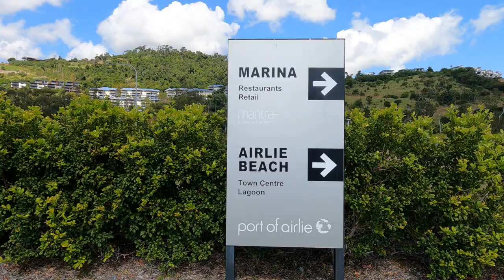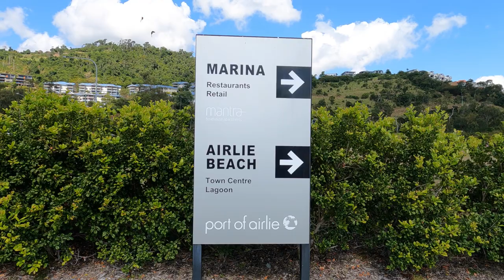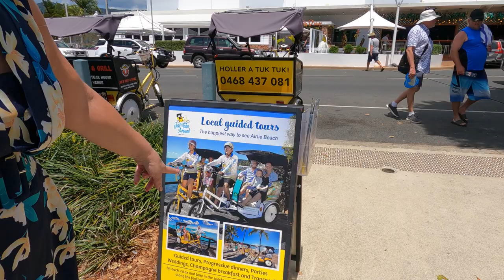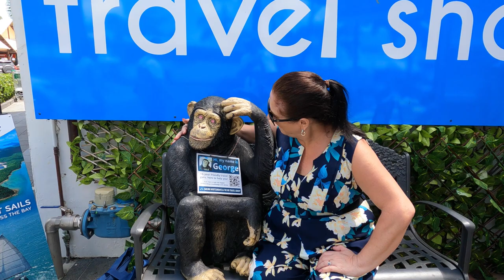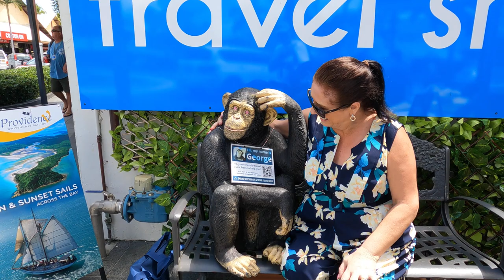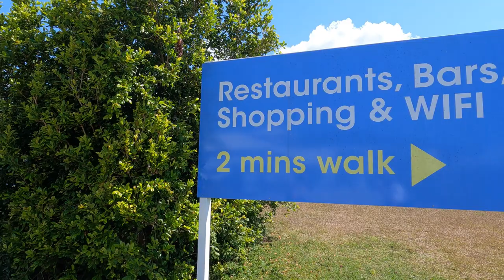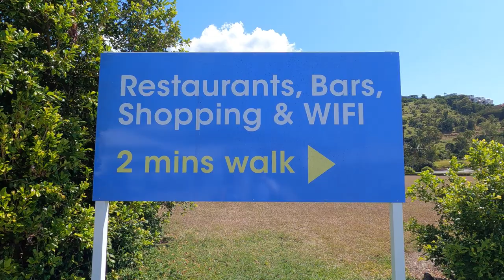Airlie Beach - 8 Things to do in Airlie Beach Without a Ship Tour for $50 or Less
If one of your Port Days is Airlie Beach and you don't have a ship's tour booked then we found 8 things to do straight off the ship . The best thing about them is that they are all for $50 or less.

It's always difficult to decide what to do on Port Days and ship's shore excursions can quickly add up, especially if there are a few of you. We didn't set put to find things under $50, it just worked out that way and we realised when putting this video together.

The things we found to do are listed below with websites (where applicable) and costs.

1. eScooters/chariots - Whitsunday Fun - $25 for 1 hour, $50 for 3 hours

2. Stand Up Paddleboarding - Whitsunday Stand Up Paddle & Kayak - SUP $30 per hour

4. Tuk Tuk - Just Tuk'n Around - $30 for 30 mins, $50 for an hour

5. Shopping - FREE to whatever you want to spend

6. Beach - FREE

7. Markets - FREE to whatever you want to spend

8. Trike Tours - Airlie Beach Trike Tours $50 for half hour

We hope this is useful. Airlie Beach is a beautiful place and whatever you do we hope you have a fantastic time there.

You can also find lots more information on our